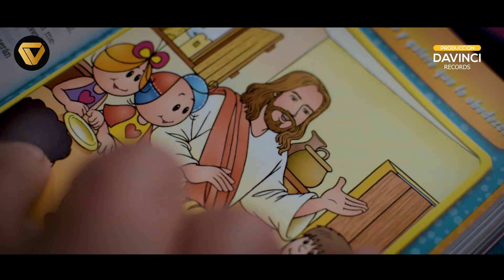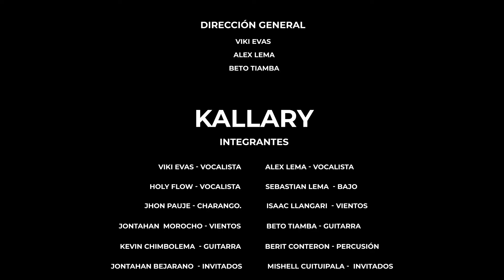Kallary - Salmos 27:10 - Vídeo oficial 2021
▶️ Mira Aqui Mas Video 🎦